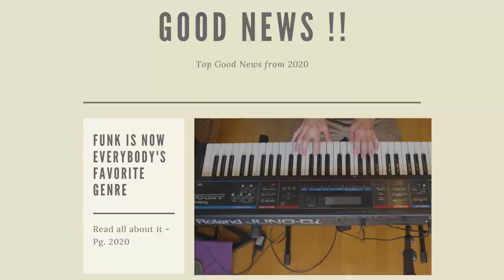GOOD NEWS (Original Funk) - Idogo & Gali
It's time,
We all need to hear some good news.

Credits:
Words: Gali Sadeh weber
Vocals: Gali Sadeh weber
Other instruments, production, mix: Ido Gonen

Lyrics:
Good news
Give me some of that
Good news
Good news
What you've got you've got

Bring it back, old muse
Take away the blues
Good news

No upsetting stuff
Make it plain not rough
Bring some groove
Bring a bigger smile

Hold it don't let go
Breathe it in, you know
Make it stay
Bring it with a style

Good news
some good times
Sparkles, wind chime.
Fairy dust,
love and wine.
Don't overthink, you're fine!
clarity
& certainty
Ain't asking it,
I’m claiming it.
No NOs, no fears,
assuring eyes
Commit yourself
To bring me some It's time